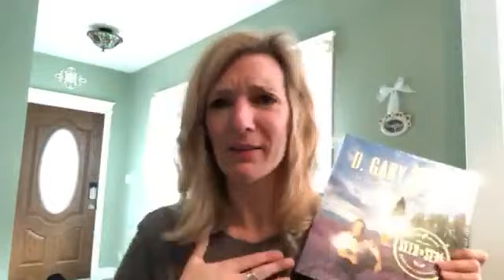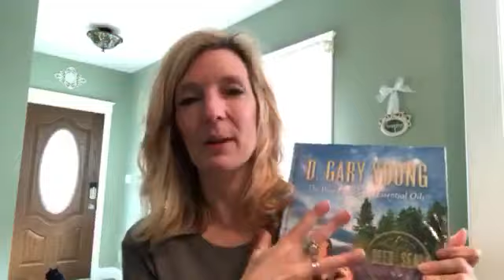Essential Rewards Order May 2018